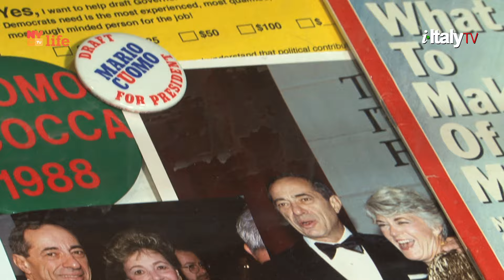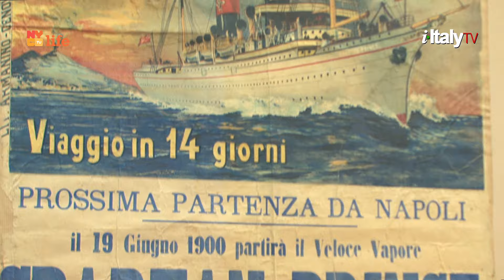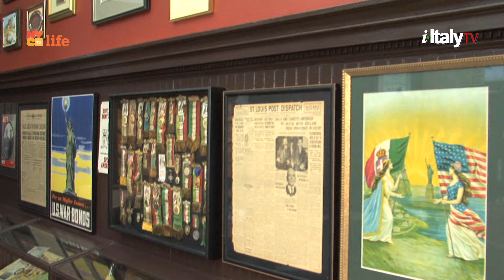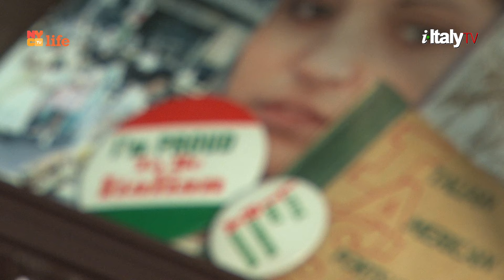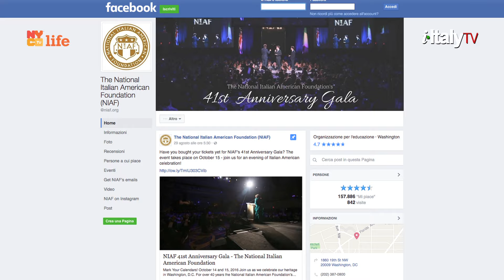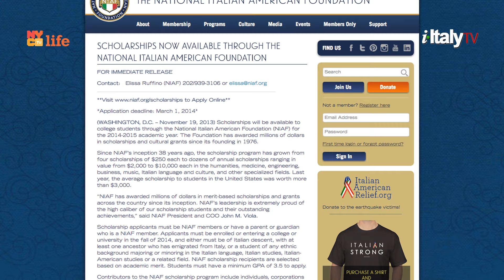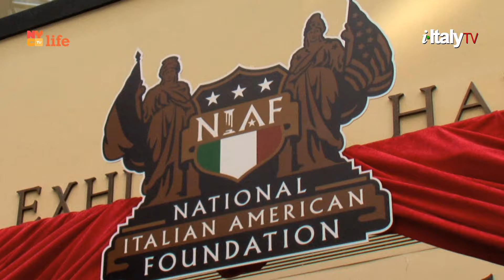NIAF Feels Like Family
Follow our team visiting the NIAF headquarters in Washington D.C. and chatting with their young staff members.

NIAF, the National Italian American Foundation, which represents over 20 million Italian American citizens who live in the U.S., really feels like family, as some of its members told our Editor-in-Chief, Letizia Airos, including Don Oldenburg (Editor, Ambassador Magazine), Andrea Bartlett (Events Manager), Xavier Atizol (Business Optimization Specialist), Danielle DeSimone (Social Media Manager & Assistant Editor), Ryan Husbands (Controller), Lisa Femia (Manager of Public Policy), and Gabriella Mileti (Director of Programs).